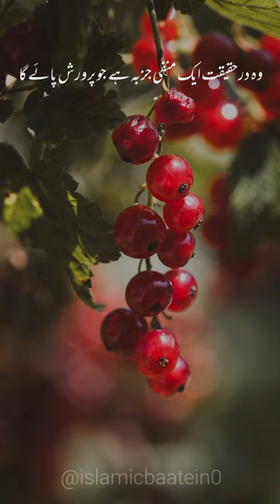Dr Israr Ahmad 💜- Dr Israr Ahmad Bayan 📣- Islamic Short Bayan